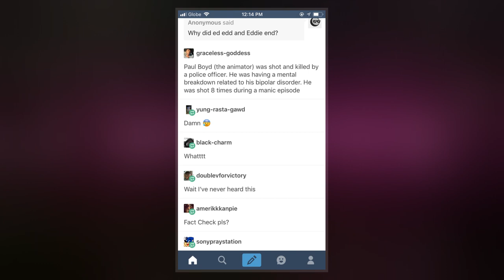Paul Boyd (Animator)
Paul Boyd  was an American-born Canadian animator.  He was a member of a.k.a. Cartoon, the production team for Cartoon Network's longest running  , Ed, Edd n' Eddy, as a title sequence animator and director.  He was responsible for creating the opening sequence of the .  He began his career working for International Rocketship on two Gary Larson specials.  During his career he taught at Vancouver Film School and worked at many animation studios in Vancouver.  His work directing for Aaagh! It's the Mr. Hell Show!, along with co-director Moose Pagen, was nominated for an Annie Award in 2001.